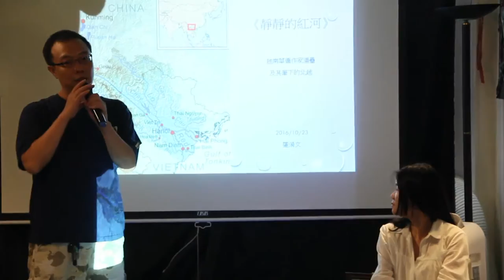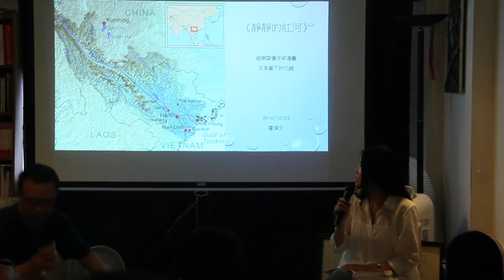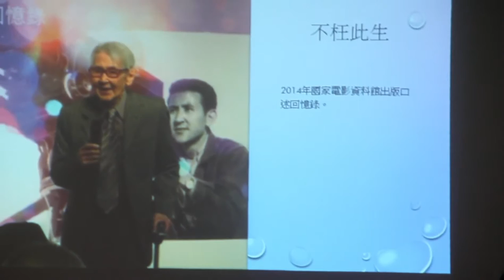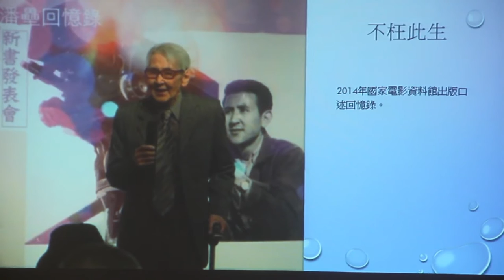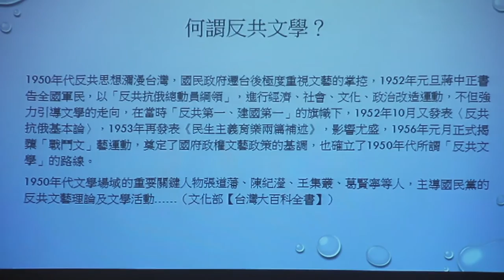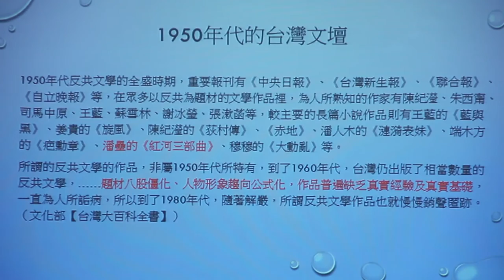Oct 23 2016 【新北市文化局書出書入03】羅漪文：透過越華書寫認識越南：從《靜靜的紅河》談起 1/6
【新北市文化局書出書入03】羅漪文：透過越華書寫認識越南：從《靜靜的紅河》談起

潘壘出生於北越海防市，父親中國廣東人，母親為法越混血兒。中日戰爭晚期，潘壘聽從父命返回中國，加入軍隊，遠至印度受訓。二戰結束後回海防，又被迫離開，暫居上海。1949輾轉來台，創辦寶島文藝刊物，勤於寫作，為台灣1950年代知名作家。後受邀至香港邵氏電影公司拍戲，成為六七零年代知名導演。

「潘壘周旋於各種身分之間的轉換應該受到研究者的重視，潘壘跨越書寫顯示的濃厚國際色彩，不能夠單純以反共小說的觀點來看待。事實上，潘壘身分敘述的複雜性致使其小說具有反映彼時國際政治力量交錯的潛力。《靜靜的紅河》結束在「越盟」共產的反省，潘壘當時並不知道1954在法國在奠邊府啟動了越戰，這本小說如今看來像是則預兆。」（〈大分裂時代的敘事──寫在延安及金門以外．王德威演講側記〉）

時間：10/23 Sun 2:30 pm
地點：燦爛時光東南亞主題書店（新北市中和區興南路一段135巷1號，MRT南勢角站4號出口右轉三分鐘）
講者：羅漪文
費用：0 元（現場歡迎自行攜帶餐飲入場）

指導單位：文化部
主辦單位：新北市政府文化局
執行單位：燦爛時光東南亞主題書店

【講者介紹】
羅漪文，於越南出生，青少年時隨父母移居台灣。清華大學中文系博士，曾獲第八屆臺北文學散文組首獎，曾任四方報越南文版志工，現為大學兼任教師。